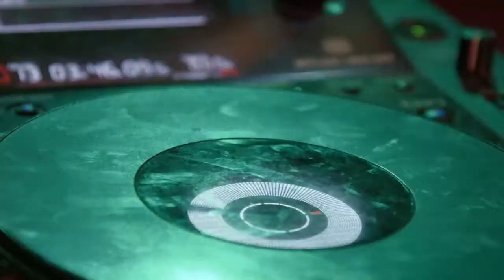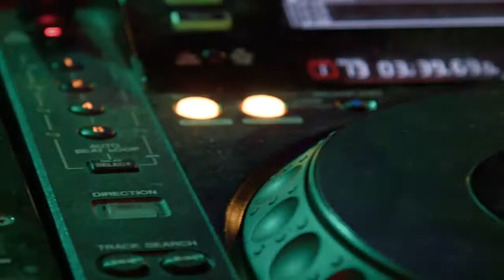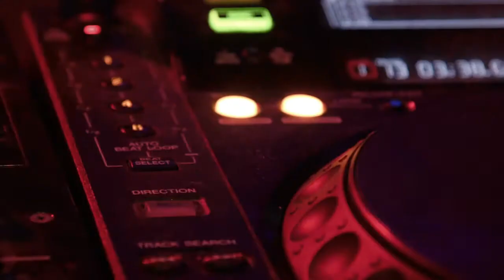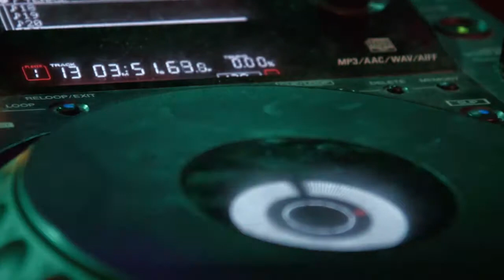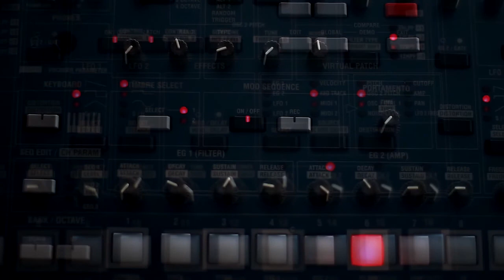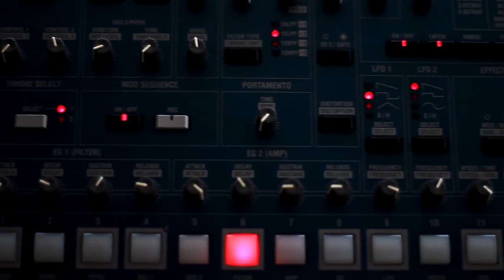[NO COPYRIGHT MUSIC] Back to Back 30 Min Workout Music 2020 | Rock Music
30 Minute Workout music 2020 for Daily Workouts. Be the best version of Yourself.

Get your Gears:

➡ Fitness Reality Power Rack
➡ RAGE Squat Stand
➡ AmazonBasics Bench
➡ CAP Barbell
➡ CAP Plates
➡ Clout Fitness Collars

11:39  - Playlist Suggestion in info card

Artists: Letter Box, Quincas Moreira, DJ Williams, JHS Pedals, Ethan Meixsell, and Au.Ra.